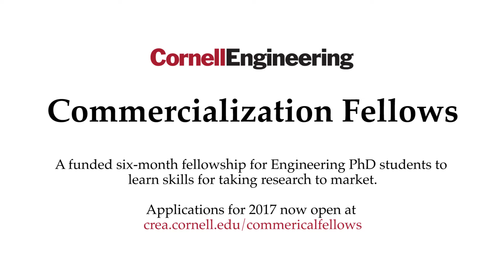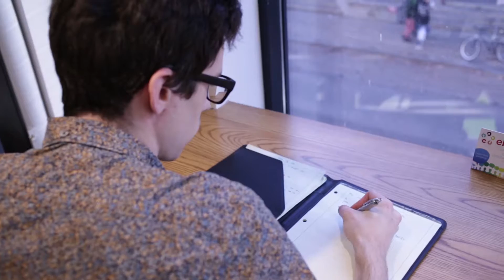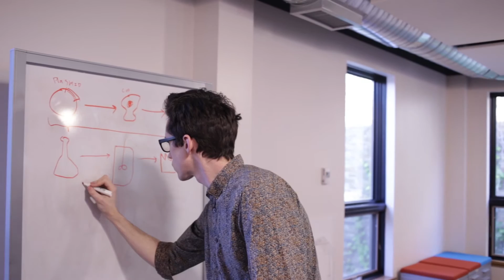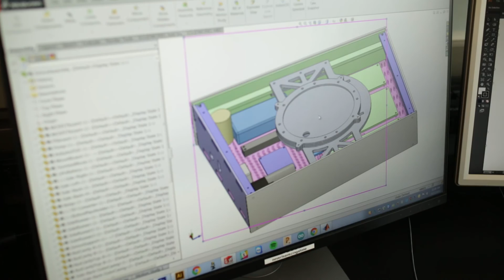Cornell Engineering Commercialization Fellowship - 2017 Promo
Learn about Cornell Engineerings Commercialization Fellows program, a six-month funded Fellowship for Engineering PhDs.

The deadline to apply for a 2017 Fellowship is April 10, 2017.

Commercialization Fellowships are a unique opportunity for Ph.D. students to spend a fully-funded semester and summer in an intensive program with a personal mentor to explore commercializing a product.

From intellectual property management to supply chains, students will learn the tools, methods and skills for bringing a technology to market. The Fellowship experience will enable deep experiential learning in the commercial side of innovation, and one-on-one mentoring assures a personalized educational experience.

By enrolling in the program, Fellows can work with a technology or product that is personally meaningful to them. Developing a business plan is embedded in the educational experience, so Fellows don’t have to spend their own time and money developing one alone.
The expectations of an engineer have grown considerably in recent years, especially in the areas of business and entrepreneurship. Even engineers who don’t plan on starting their own business can enhance their marketability by having an entrepreneurial mindset. Ph.D. students enrolled in any of Cornell Engineering’s departments can apply to be a fellow.

Applicants must have a product or technology that has indications of commercial potential, have passed the A exam, and obtain permission and support from their advisor.